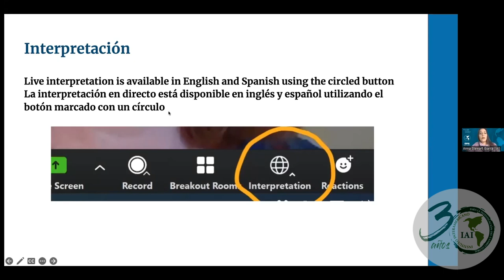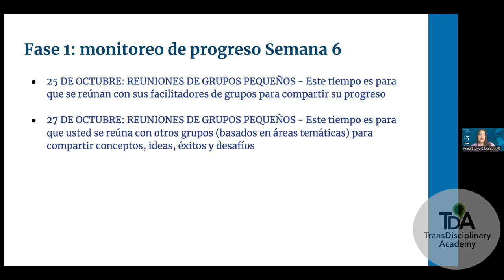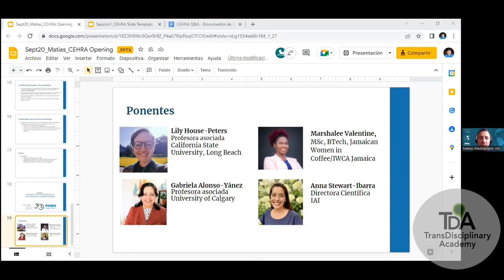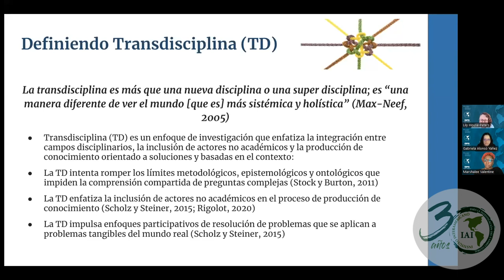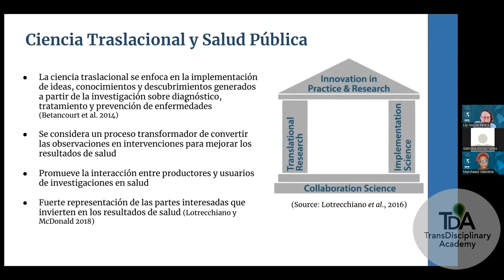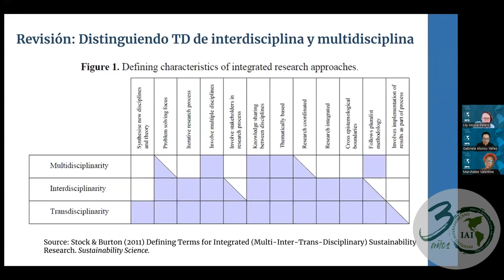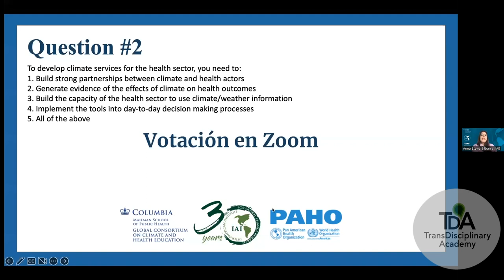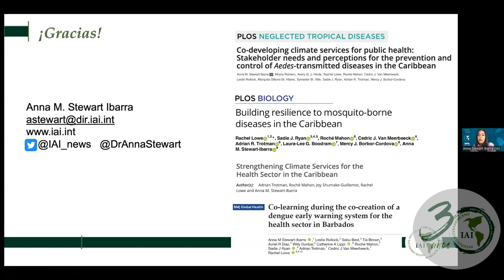Sesión 1: Introducción a los enfoques de investigación transdisciplinarios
Dra. Lily House-Peters, Profesor Asociado, Departamento de Geografía
Dra. Gabriela Alonso Yanez, Ph.D., Escuela de Educación Werklund, Universidad de Calgary
Marshalee Valentine, MSc, BTech, Jamaican Women in Coffee/IWCA Jamaica
Dra. Anna Stewart-Ibarra, Director Científico, Instituto Interamericano para la Investigación del Cambio Global (IAI)